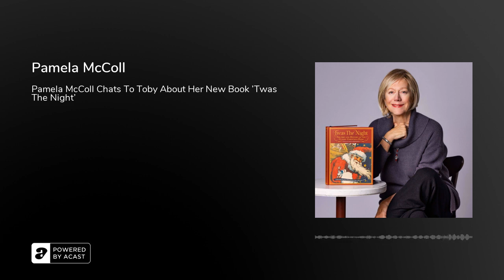Pamela McColl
Author, historian, and vintage book collector Pamela McColl tours America in 2022&nbsp;speaking on the poem’s vibrant legacy at dozens of museums, bookstores, and libraries. &nbsp;McColl presents the poem’s story in a new book, Twas The Night – The Art and History of the Classic Christmas Poem.

The author calls the masterpiece of juvenile fiction the most often read, recited, reprinted, and collected work in the library of English literature and considers the 200th milestone of this warm-hearted poem cause for celebration.

“In compiling the material for Twas The Night – The Art and History of the Classic Christmas Poem I accessed art collections and combed through archives across America. I made fascinating discoveries including locating the only known to exist photograph of the poet Clement Clarke Moore ( New York 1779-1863) and of the home where the lines were crafted for Christmas Eve 1822.” McColl

“Charles Dickens and Washington Irving may have created Christmas dinner, but it was Moore “The Poet of Christmas Eve” who gave us Santa Claus with all the trimmings.” McColl

“For the very first time, the poem’s own story is presented. It’s a luscious, entertaining tome that took ten years to create. Bravo, author and editor, Pamela McColl! ”&nbsp;David Paul Kirkpatrick, American film producer and writer, former President Paramount Pictures, President Production Walt Disney Pictures, Touchstone Pictures. “A delightful and informative exploration of “A Visit From St. Nicholas” for the holiday season.” Kirkus Reviews.

“Whether a library is focused on art, history, popular culture, or Christmas, Twas the Night: The Art and History of the Classic Christmas Poem represents an outstanding work of literature and a compelling read the entire family can enjoy.”&nbsp;Diane Donovan, Senior Reviewer, Midwest Book Review.

Five Star Rating Amanda Ellison, Indie Reader:&nbsp;“All readers could ever wish to learn--in pictures and prose--about the world’s definitive festive verse. - Pamela McColl's Twas The Night: The Art and History of the Classic Christmas Poem, is packed full of vintage illustrations and lesser-known historical details that make the book a bundle of perennial joy, for believers and non-believers alike.”

In 2012, McColl created a firestorm from Colbert to Barbara Walters over her smoke-free edition of the poem: Twas The Night Before Christmas edited by Santa Claus for the Benefit of Children of the 21st. Century.